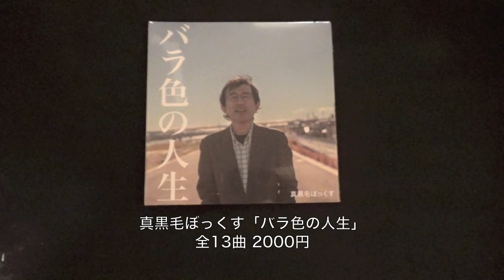『バラ色の人生』真黒毛ぼっくす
真黒毛ぼっくすニューアルバム
「バラ色の人生」
全13曲 2000円+税  AOZ-015
青空レコードより発売

1.ひかりのテーマ
2.東京にやって来て
3.春一番
4.バカンス
5.観覧車
6.緑ヶ丘
7,夏のロビンソン
8.キネマミュージック
9.改札
10.東京の空の下
11.バラ色の人生
12.ひかりのテーマ(リプライズ)
13.マーキーガール